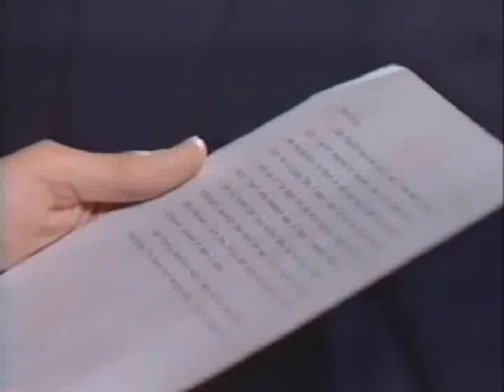Cruz & Eden 's story - We have to find Peter Flint